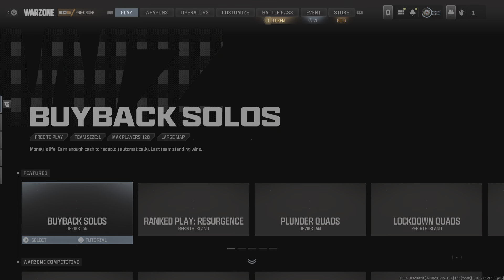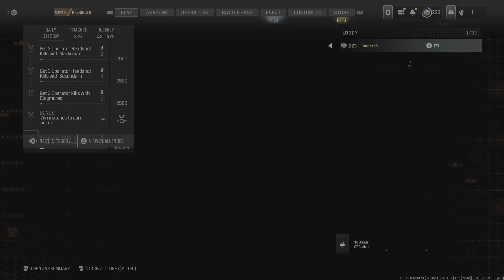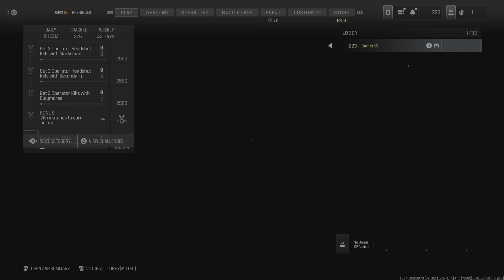Call of Duty_ Multiplayer Game Play